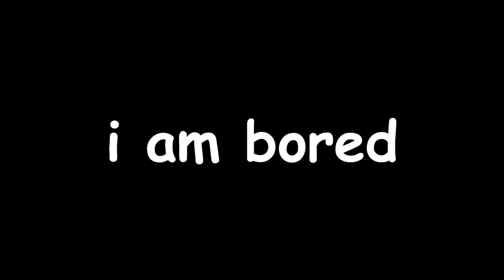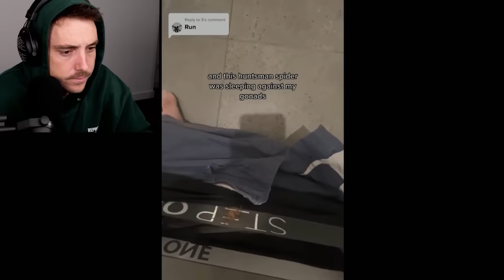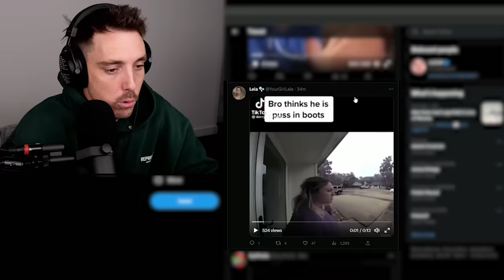TIKTOKS Best Videos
woo tiktok is back woo